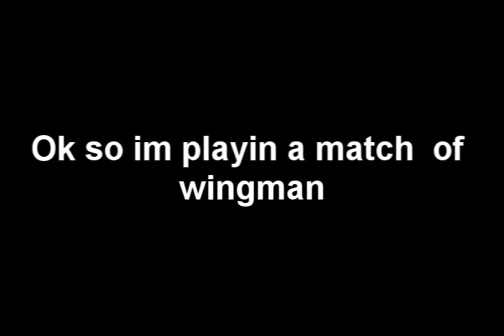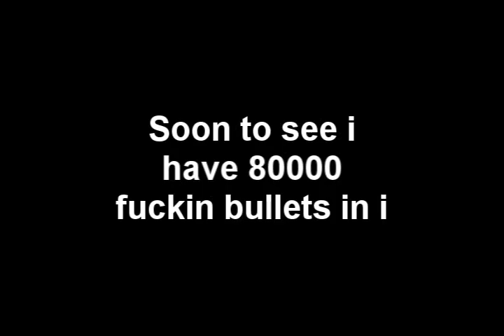Another for epic to rack up